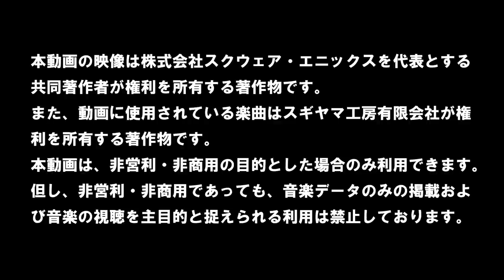Dragon Quest XI Opening Movie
Square Enix showed the opening movie for Dragon Quest XI, the latest entry in the popular series. The game is scheduled to be released sometime in 2017 for both platforms.